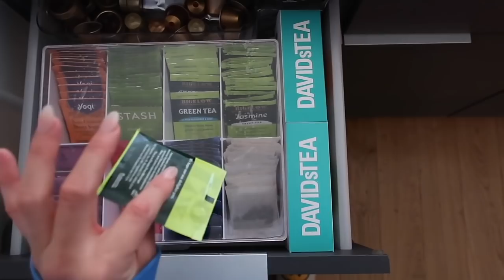VLOG: NY Rangers invited me 2 my first hockey game, shopping haul, unboxing etc.